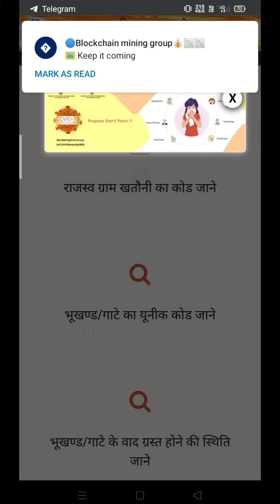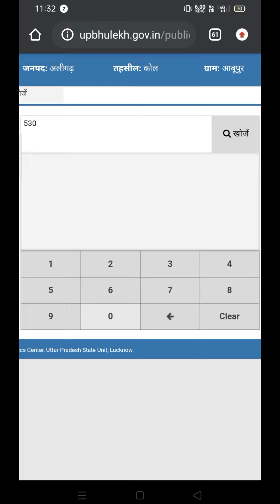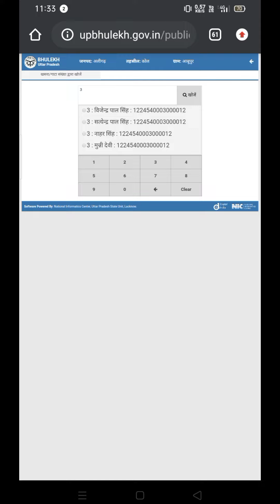किसी भी जमीन /खेत की जानकारी अपने मोबाइल से कैसे निकालें//How to seen any land farm details from mob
In this video you will know that how to register plot and what is full process of this. Thanks

Registration of Property is Compulsory. Registration of the property is a full and final agreement signed between two parties. Once a property is registered, it means that the property buyer in whose favor the property is registered is the lawful owner of the premises and is fully responsible for it in all respects.

Is it compulsory to register a property? : Property Registration in India is compulsory under section 17 of the Indian Registration Act, 1908. The registration of property is to be done in the Registrar's Offices by the Sub-Registrar. However, the onus lies on the buyer to verify the property title before registration.

Is PAN card mandatory for buying property registration?: PAN Card is not mandatory for an NRI as they are non-residential Indians with Indian passports; especially if they do not plan to invest money into any business in India. However it is mandated by the government to have a PAN Card if, To buy a property they do not necessarily need a PAN Card as per rule 114C.

Can a property be registered in two names?: yes the registration can be done in joint names, however if any one person is taking a housing loan, then essentially the bank would not permit inclusion of any other persons name as joint owner of the property unless it is husband and wife.